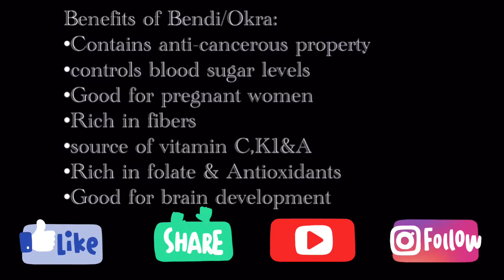BHINDI KI SABZI| BHINDI RECIPE| OKRA FRY RECIPE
Every MONDAY,WEDNESDAY & FRIDAY you will get to see ma videos.

Musician: @iconsofficial.
Apps used : InShot , Pixel lab.